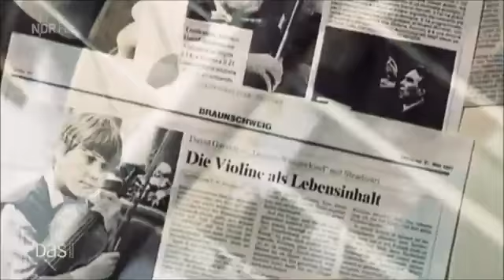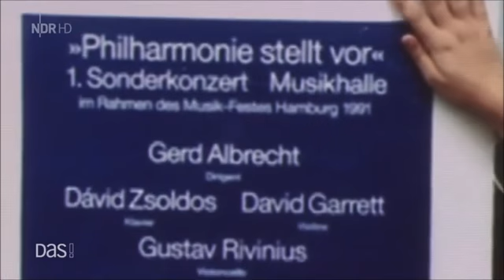David Garrett - Interview on DAS!, NDR 21.11.2020